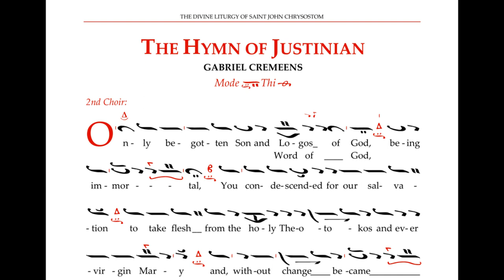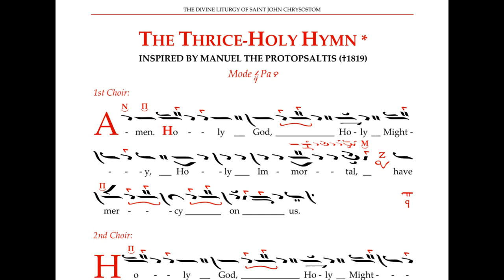A Sacrifice of Praise: Recording of the Divine Liturgy of St. John Chrysostom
"A Sacrifice of Praise" is a series of bilingual musical settings of the entire Divine Liturgy in Byzantine chant, available in both Byzantine and Western staff notation, that can be utilized by chanters, choirs, and congregants alike. The Greek musical settings are drawn from renowned composers of the Ecumenical Patriarchate such as Petros the Peloponnesian, Gregorios Protopsaltis, and others, while the English scores utilize the official translation of the Divine Liturgy published by our Archdiocese and set to music by a number of well-known composers such as Nicholas Roumas, Samuel Herron, Phillip Phares, and others. As Byzantine Chant continues to flourish in the United States, this project will prove to be of inestimable value in helping Church musicians to offer the “sacrifice of praise” in both Greek and English.

The Dynamis Byzantine Ensemble will be recording the First Mode Hymnal from the set. The subsequent album will serve as both a didactic model for the First Mode Hymnal as well as a traditional model for singing Byzantine Music in the English Language.